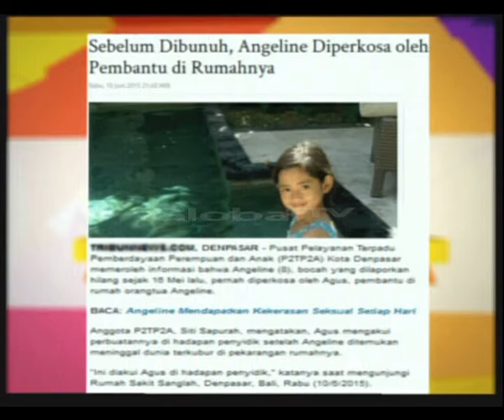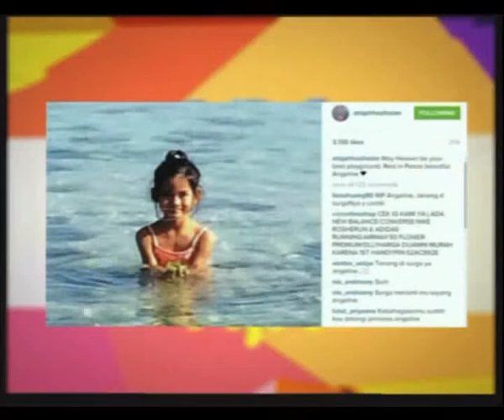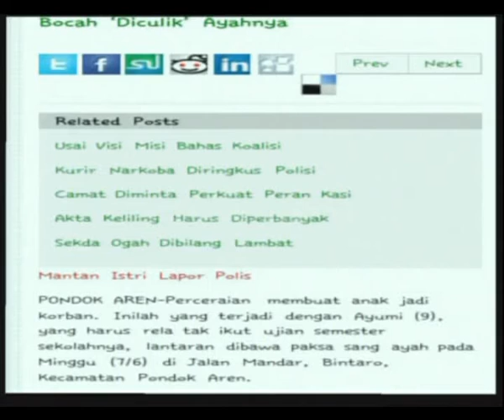OLLA RAMLAN DAN RAHMA AZHARI BICARA SOAL ANAK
NEW ADA ADA AJA#113 11 JUNI 2015